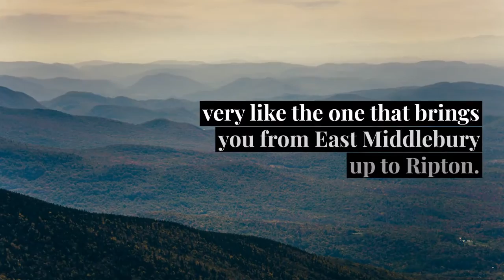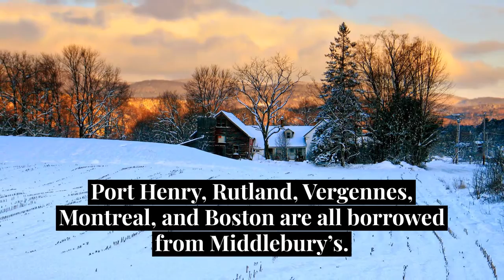Welcome to Thornton Vermont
Did you know it's a real place? Okay, it's not really real, but...